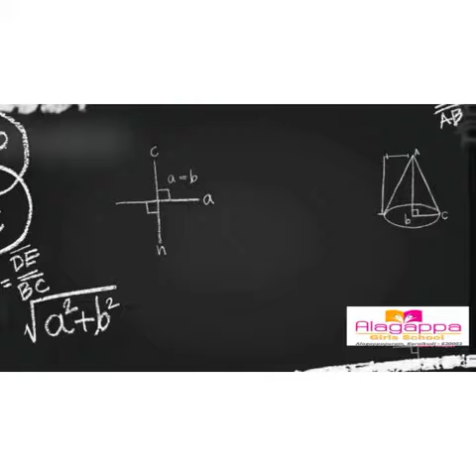Parent Testimonial about our online classes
Feedback by our parents